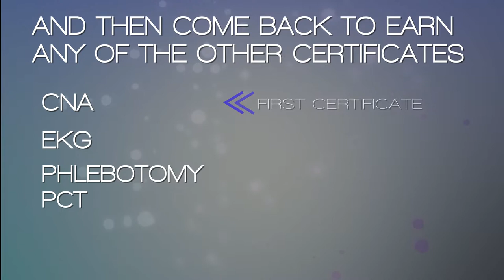Allied Health Promo